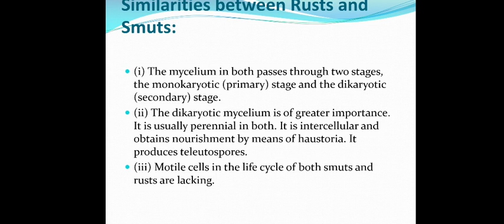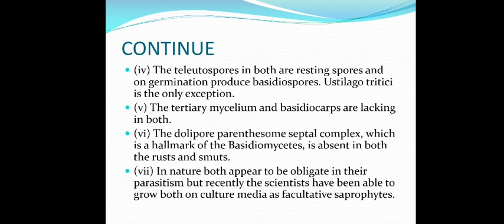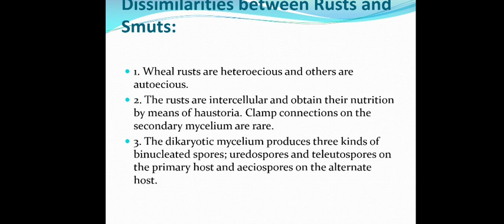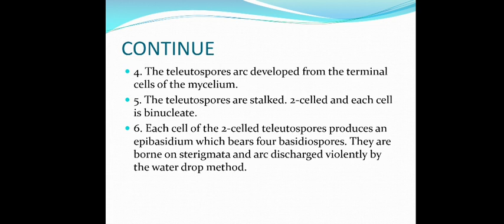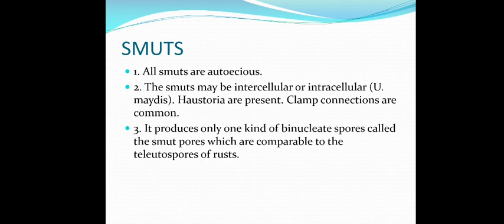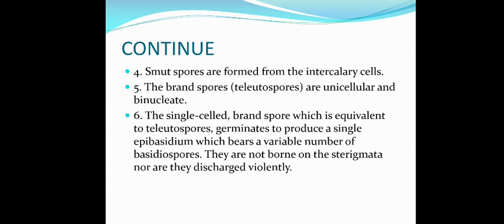RUST AND SMUT SIMILARITIES AND DISSIMILARITY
B.Sc pt I,  paper 2